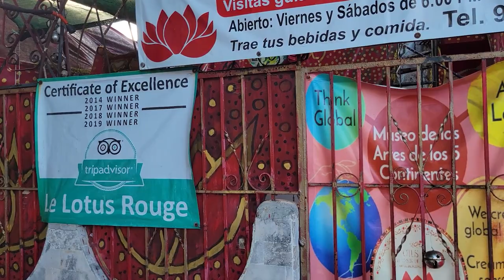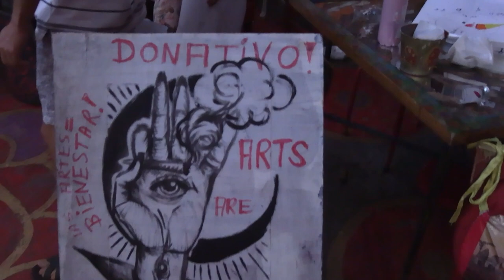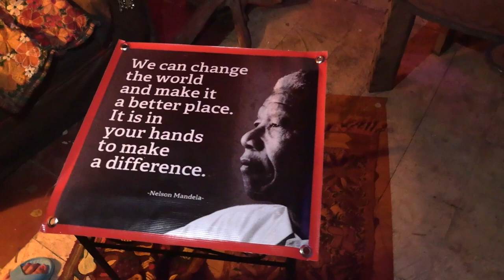16 Questions/Réponses - Peinture à l'huile, peinture acrylique, avec Linda et René Milone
Questions du jour :
Quoi ajouter à un vert ou un bleu pour le rendre plus chaud ou plus froid?

 Peut-être pourriez-vous faire une vidéo sur la palette de Claude Monet?

j'ai peint un coquelicot moderne avec empattements et ai des reliefs voulus sur ma toile mais quelle technique et quel vernis me conseillez-vous afin de ne pas faire des excédents de coulure de vernis voire des manques (je peins à l'acrylique)

Bonjour, je trouve ce sujet de comparaison de diverses atmosphères, vraiment très utiles pour le choix des couleurs. Le vert sombre dans le tableau 1 ne me semble pas particulièrement froid, parce qu'il ne m'apparaît pas très bleuté, mais peut-être n'est-ce qu'une vision faussée de l'écran ? Dans le tableau 2, je vois l'ombre portée de l'arbre plutôt mauve. Est-ce l'association de bleu et de rouge, cette dernière choisie en tant que complémentaire du vert de l'arbre selon ce que vous nous avez indiqué d'utiliser dans le webinaire sur les ombres et lumières ?

Je peins avec mon style comment vous pouvez évaluer ma façon de peindre

j’aimerais savoir comment nettoyer un tableau à l’huile pour enlever la poussière. Est-ce que seulement avec un chiffon sec ?

Lorsque je peins (en une seule séance) et que je donne des coups de pinceaux là où il y a déjà de la peinture je finis par obtenir un résultat qui ressemble à de la boue. Comment font les autres peintres pour superposer les couches et avoir quand même des couleurs éclatantes ? Merci :)

Sur un tableau à l'huile entièrement sec (depuis des mois ou ans), si on veut apporter des retouches: doit-on obligatoirement utiliser un vernis à retouches, peut-on utiliser autres choses comme l'huile de lin du Liquin etc.

Qu'est-ce que les couleurs Azo ??

sur une peinture à la gouache, peut-on peindre à l'huile par-dessus ou à l'alkyde ?.

J'ai une question: quelle est la technique de la feuille d'or avec l'acrylique ? La trouve-t-on en magasin de beaux-arts ? La peinture a acrylique or ou argent est-elle intéressante ?

J'utilise le bleu de Prusse à l'acrylique, est-ce que cela pourrait avoir les mêmes inconvénients ?.

Bonjour comment faire du flou dans le fond merci

Jai une petite difficulté en ce moment Jai utiliser sur ma toile huile avec alkyde pour ma première couche et la suivante es ce que je peux rester avec huile et Galkyd ? Es ce que je peux continuer ma finition avec ses 2 medium toujours ou quoi ceci est une difficulté pour moi car je dois toujours mettre du gras sur maigre ou je continue d’utiliser les deux